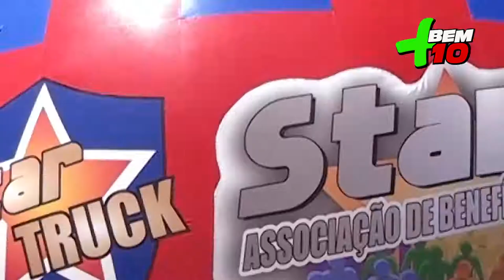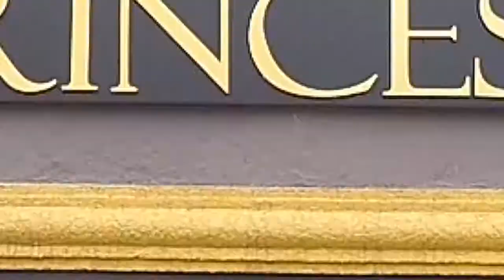STAR PROTEÇÃO VEÍCULAR PROGRAMA + BEM 10 19/04/20